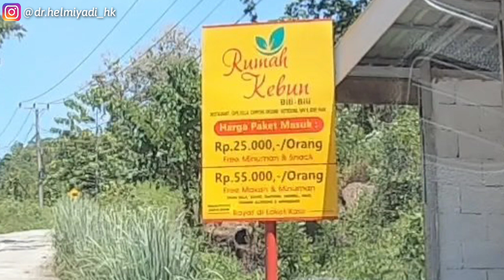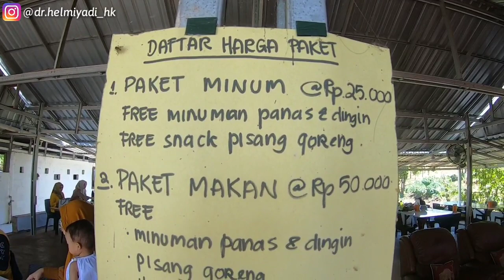Berapa Tarif Liburan di Rumah Kebun Bili-Bili Gowa??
Rumah Kebun Bili-Bili Gowa memiliki pemandangan alam yang menakjubkan dan makanan yang lezat di Restaurantnya. Berapa tarif untuk liburan di Rumah Kebun Bili-Bili? Silahkan disimak Videonya.